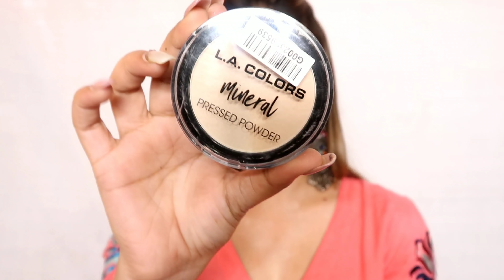L.A colors one brand makeup & haul || shystyles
hey shyfam
In today's video am sharing l.a volor makeup haul & one brand makeup look...

L.A. Colors I Heart Makeup Eyeshadow Palette - Dazzling Brights (15 g)
L.A. Colors So Cheeky Blush And Highlight Palette - Sweet Ans Sassy 22 g